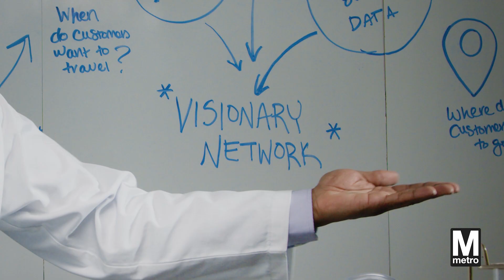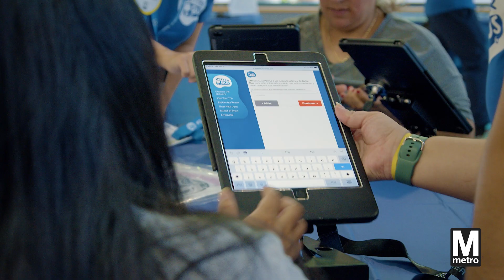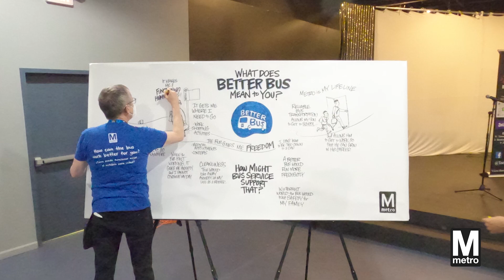The Better Bus Story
In 2022, Metro launched the Better Bus Network Redesign project, the first comprehensive redesign of Metrobus service in its 50-year history. Through two years of research, planning, and outreach, Metro developed the 2025 Better Bus Network. But how did we get here? Watch to learn about how we used data, partnerships, and feedback from you—our customers and community members—to create a fast, frequent, equitable, and reliable bus network that is easier to use and prepares us for the future.